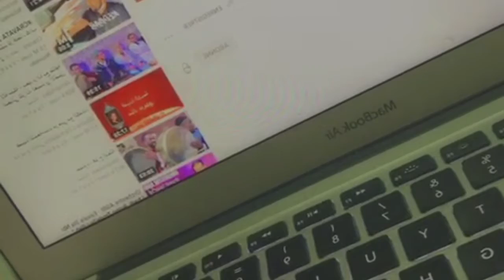Hmadchaحمادشة قبيلة بني عمار_وأولاد يوسف (جبل زرهون) تسليم الله